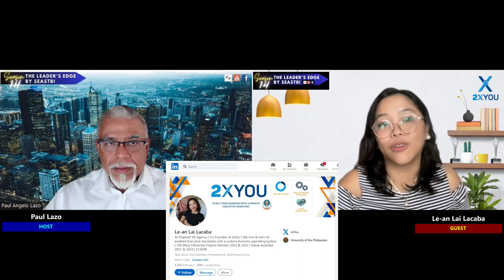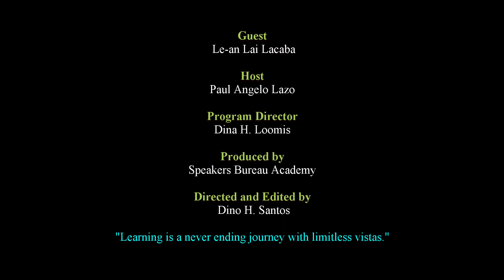How to Hire a Virtual Assistant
Feeling burnt out? Maybe what you need is a virtual assistant. But, not just any assistant. Le-an Lai Lacaba talks about what an assistant should be like and also what a manager being assisted should be too. Like matchmaking, it's a careful process of blending personality, sense of urgency, initiative, and deliverables. So why wait? Go find the assistant best suited for you.

Le-an Lai Lacaba

AI-Enabled VA Agency | Co-Founder of 2xYou | We hire & train AI-enabled Executive Assistants with a custom business operating system | 100 Most Influential Filipino Women 2022 & 2023 | Stevie Awardee 2021 & 2023 | CLSSYB